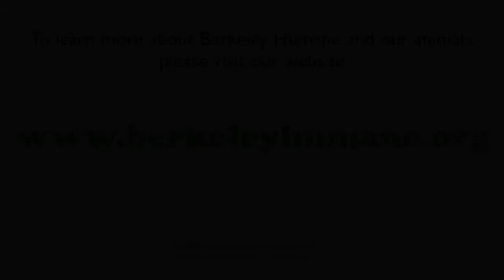Meet Cerveza!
Hola, I’m Cerveza! Like a perfectly poured beer, I’m beautiful, smooth, and loved by all. I’m a quiet lady who appreciates the finer things in life, like a good, long petting session. My stunning calico coat is sure to lure in many admirers, which is okay with me! All I ask from my adoring fans is a loving scratch between the ears. I could also go for a nap in the warm sunbeam on your living room floor – imagine what my colorful fur looks like when it glistens in the sun! I’m excited just thinking about it, so how about you take me home?! Visit Berkeley Humane Friday–Sunday 11am–5pm. Or, share my video to help me find a home!